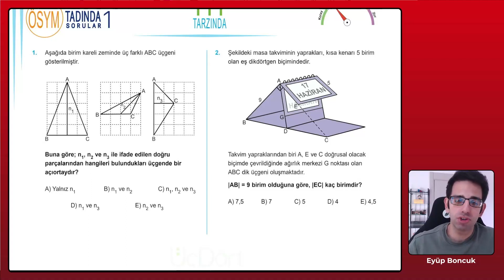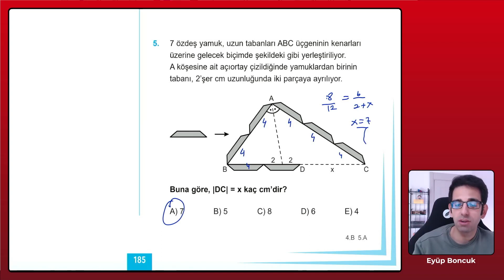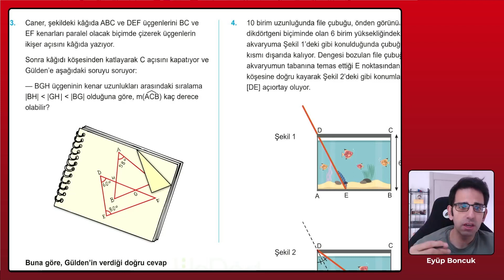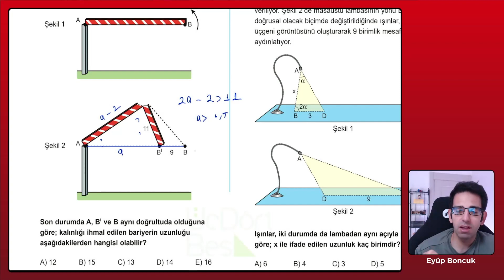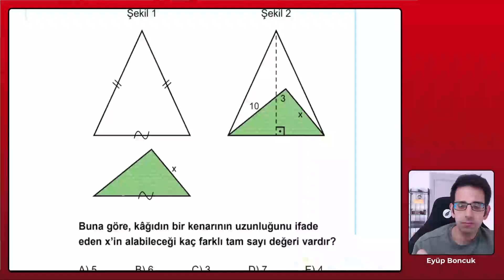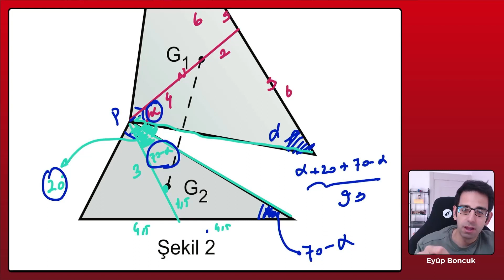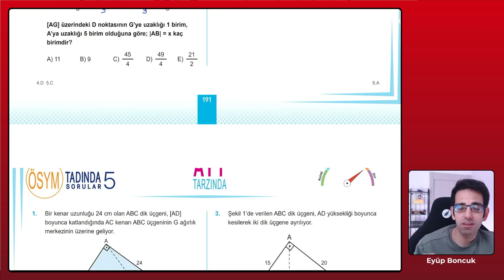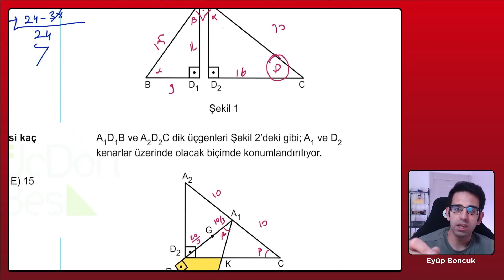Üçgende Yardımcı Elemanlar | ÖSYM tadında | 345